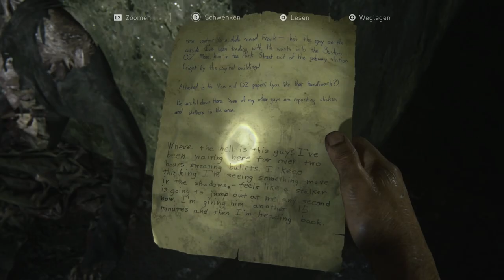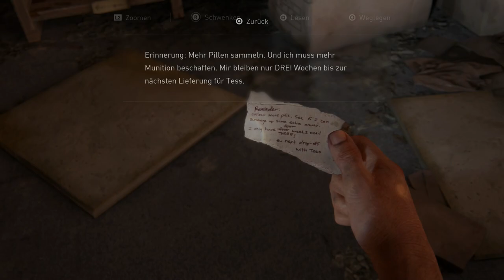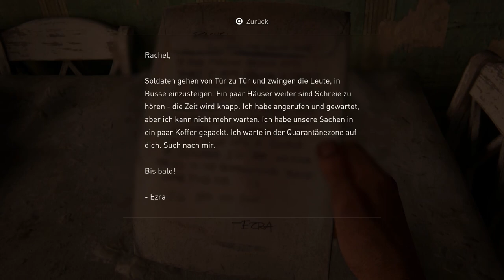✪ Lets Play The Last of Us Part 1 / Staffel 1 - Folge 04: Nur noch zu Zweit ✪